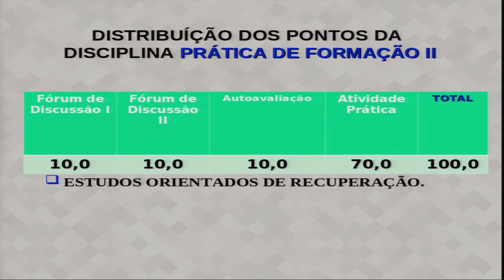AULA INTRODUTÓRIA - PRÁTICA DE FORMAÇÃO II